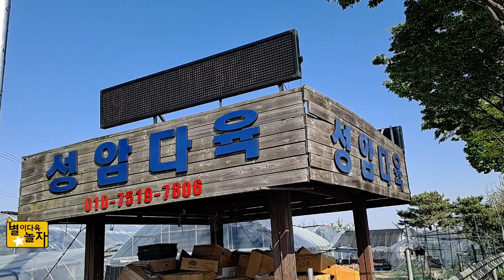국산수제화분 연강화분 가성비 최고 짱이야 4월20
국산수제화분 연강화분
가성비 최고
짱이야 !!! 더보기

성암다육농원에 수제화분 역강 화분은 아주 다양하고
쓰기에 가성비가 최고 짱이랍니다
다육이도 묵은둥이 창이 수두룩하고
화분도 신기한 화분이 가득있답니다
다음에는 2탄으로 또 다른화분을 올려드리겠습니다
성암다육농원
대구시 수성구 성동 30-4